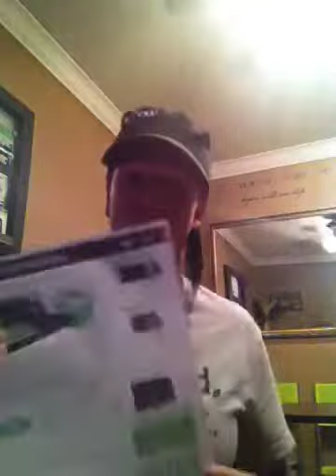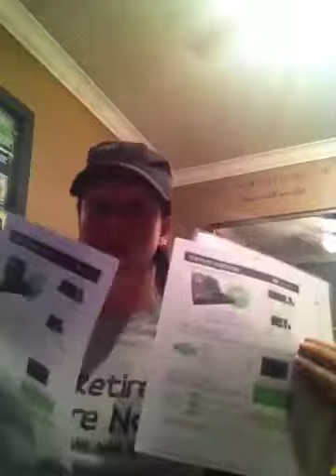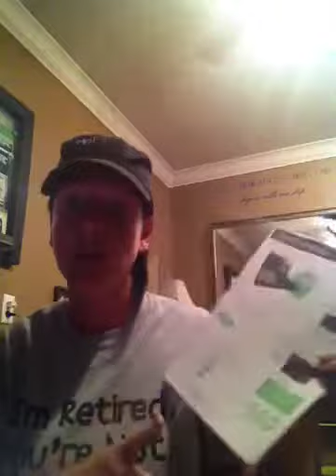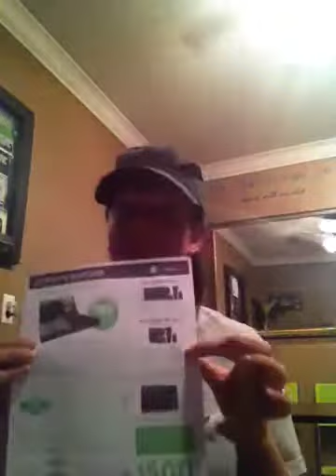ItWorks RoCkToBeR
ItWorks- Calling all RoCkStArS!!! Lets make this a RoCkToBeR!